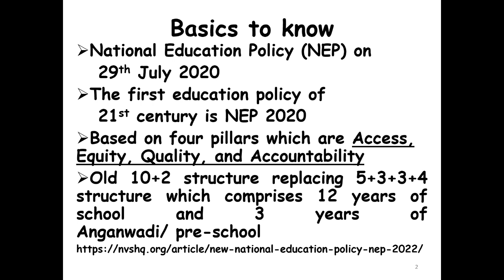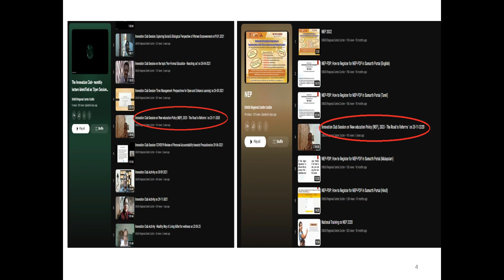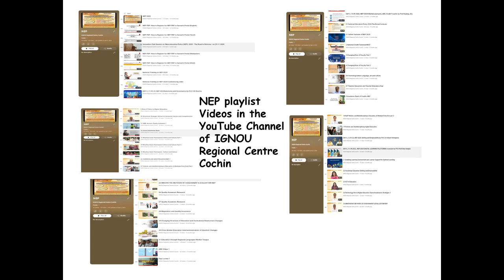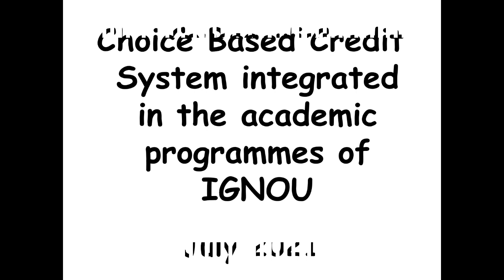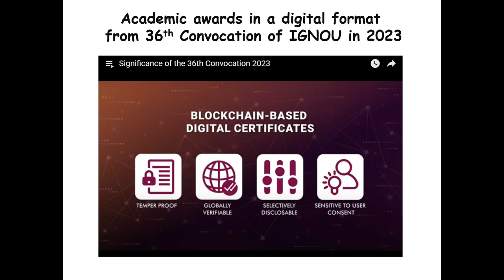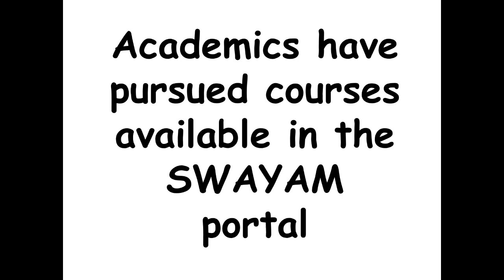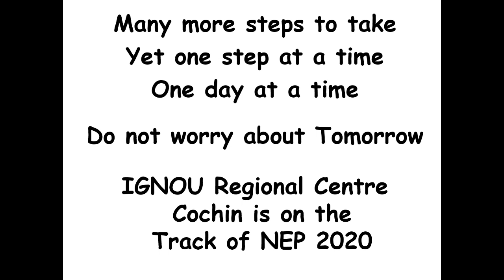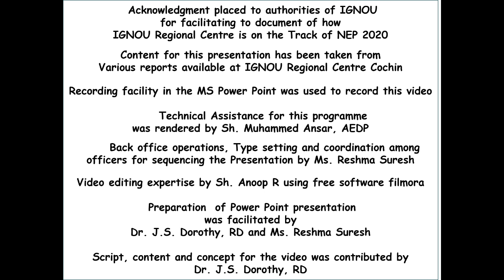REGIONAL CENTRE COCHIN ON TRACK OF NEP 2020